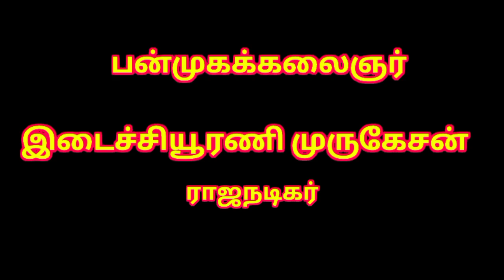கலைத்தாயின் செல்லப்பிள்ளை இடைச்சியூரணி முருகேசன் பன்முகக்கலைஞர்